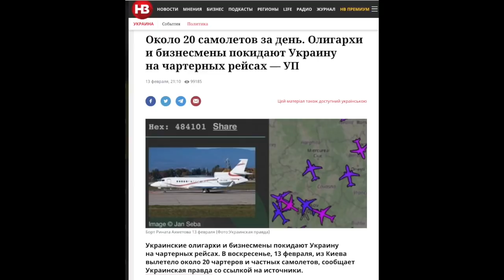Крысы побежали. Депутаты ОПЗЖ покидают страну